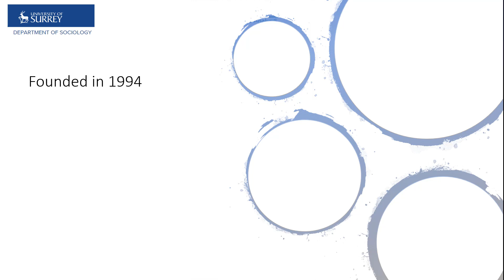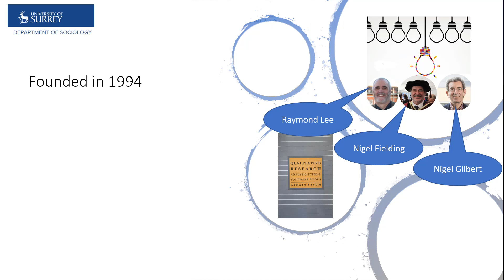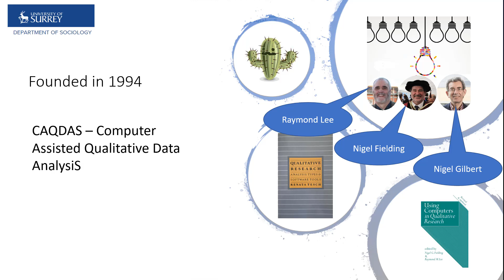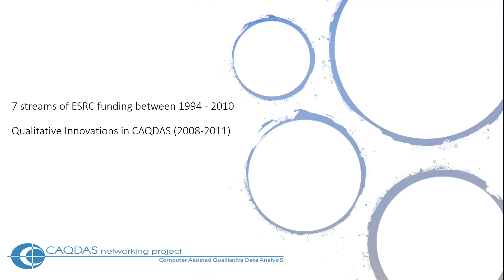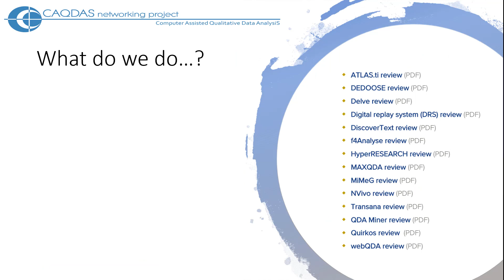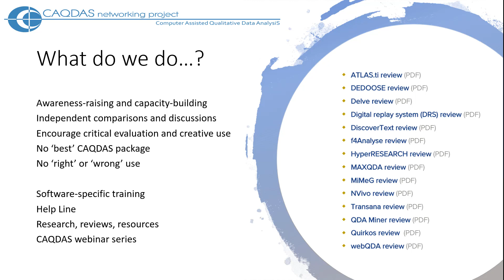CAQDAS Networking Project - history and activities (September 2020)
A short introduction to the activities and history of the CAQDAS Networking Project (CNP), founded in 1994 in the Department of Sociology at the University of Surrey, UK. Christina Silver PhD works with Sarah L Bulloch PhD to raise awareness of digital tools for qualitative and mixed-methods analysis (collectively known as Computer Assisted Qualitative Data AnalysiS packages)